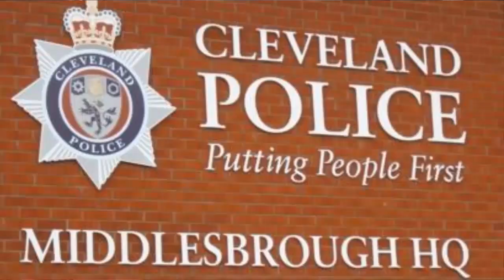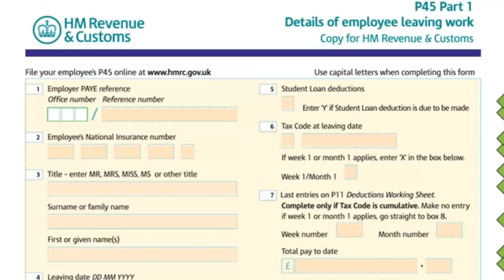Cleveland Trainee police perv dismissed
Cleveland police
Cleveland constabulary
Probationary
trainee
Christopher Mallan
Inappropriate behaviour
Misconduct
Dismissed